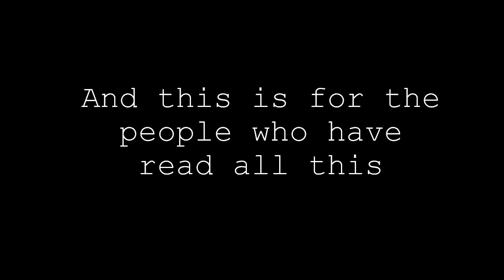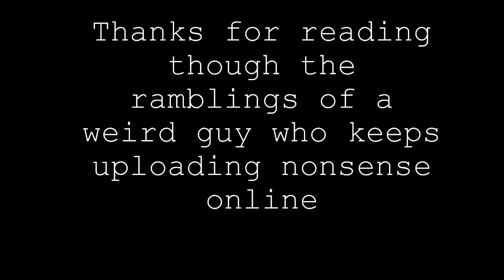Same Video Everyday (Day 72)